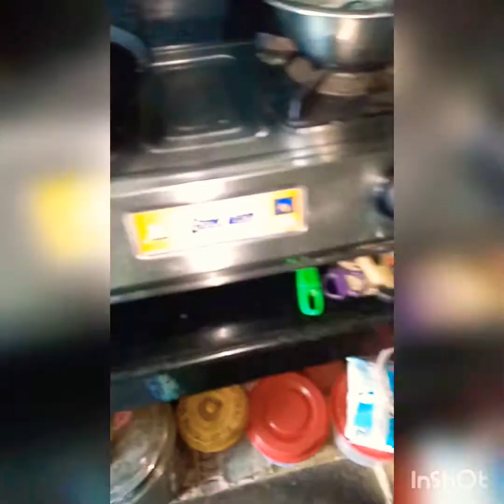బొంబాయి రవ్వ దోస //Bombay ravva dosa (suuji).